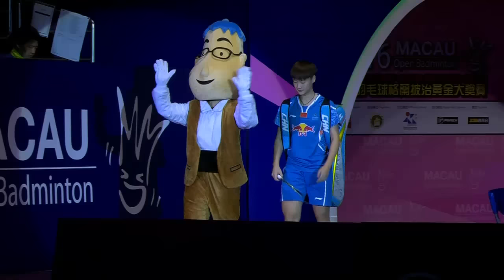Macau Open 2016 | Badminton F M2-WS | Chen Yufei vs Chen Xiaoxin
Macau Open 2016
Grand Prix Gold
Badminton
Finals
Match 2 – WS | Chen Yufei vs Chen Xiaoxin